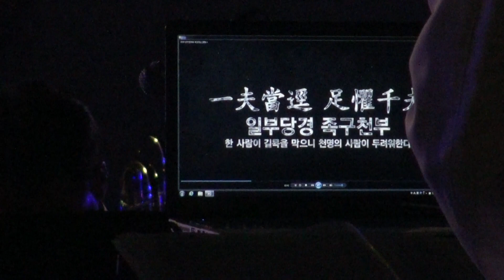전라남도 도립 국악단과 해군 군악대의 콜라보레이션 공연 - 명량 대첩 축제 6/8부 - 울돌목 바다 2017년 9월